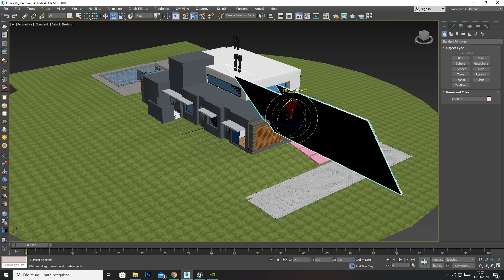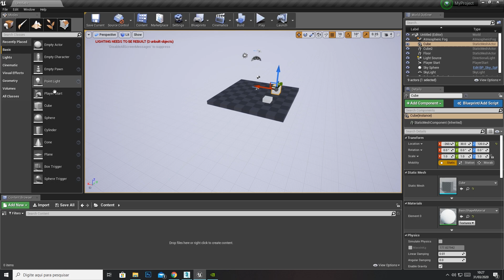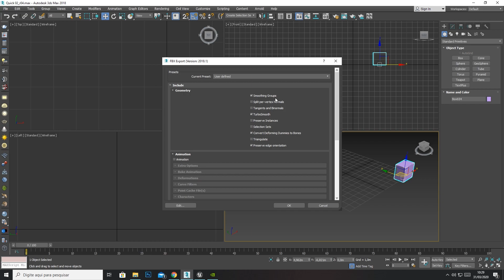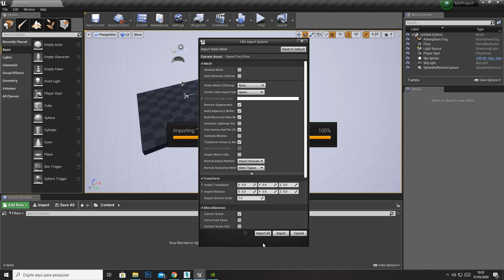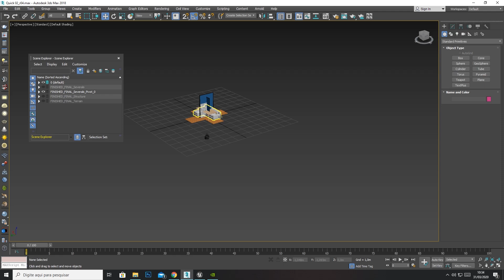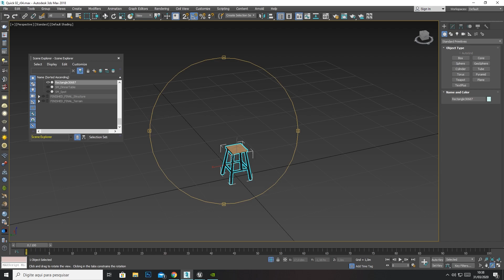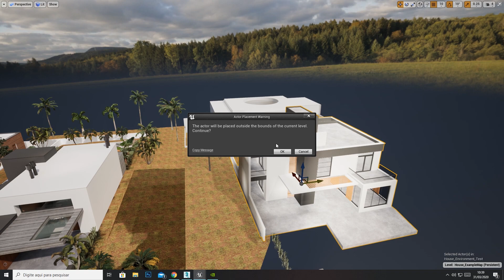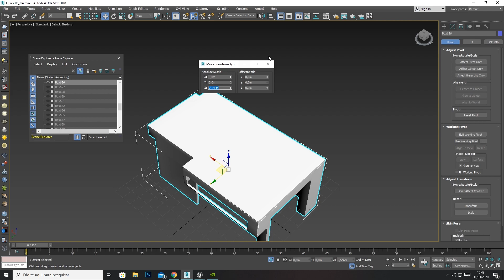Free Mini Course - UE4 Archviz - #02 - Pivots